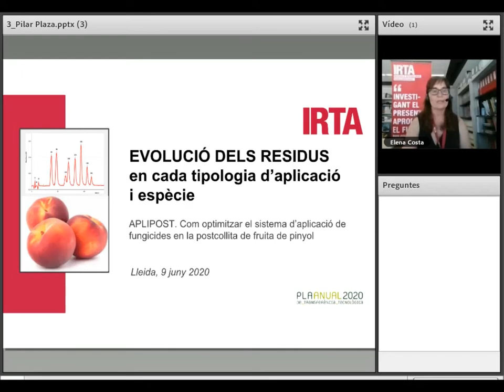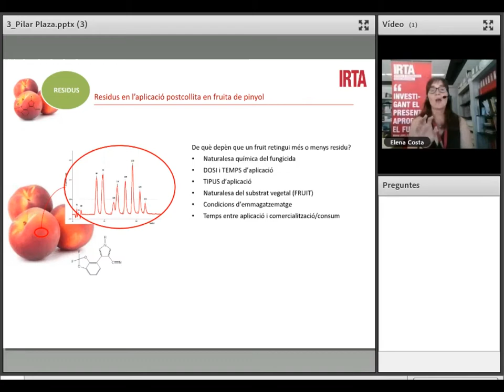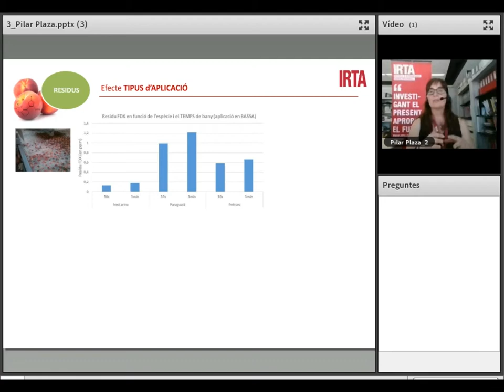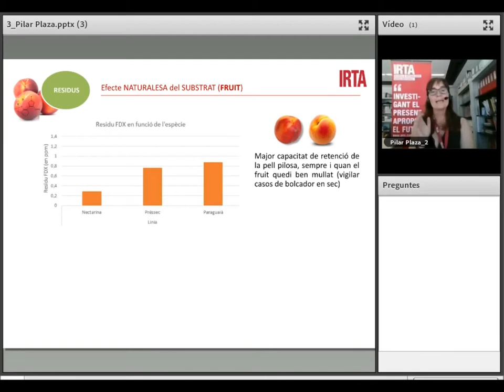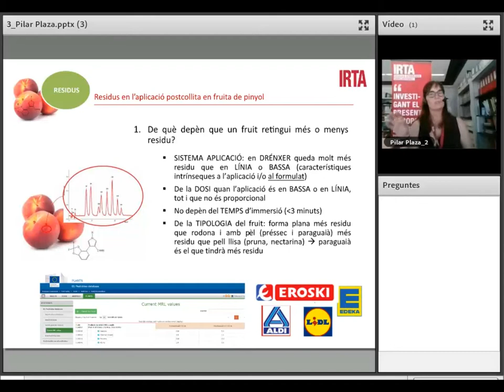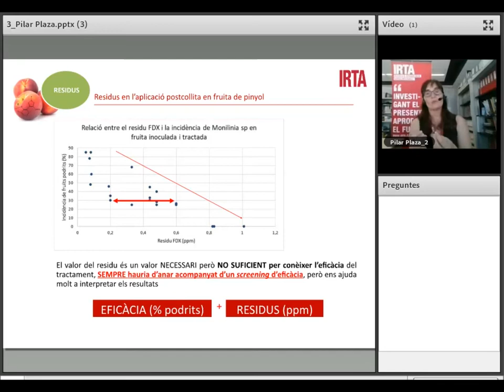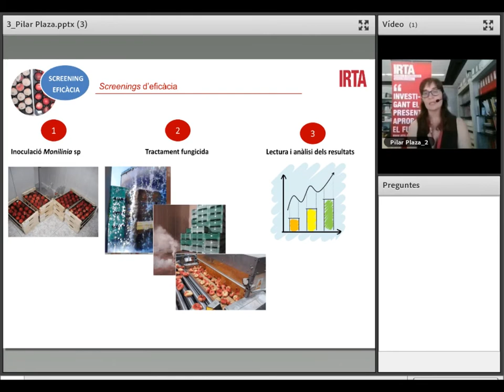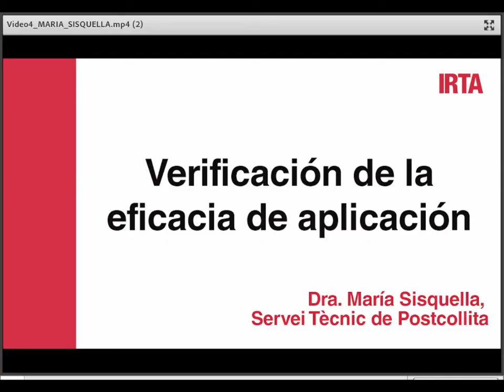APLIPOST: Residus després dels tractaments en Postcollita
La Pilar Plaza, del Servei Tècnic de Postcollita de l'IRTA, explica, en el marc de la jornada APLIPOST del 9 de juny de 2020, l'evolució dels residus fruit dels tractaments aplicats combatre les malalties en postcollita, i en concret en fruita de pinyol.

Al final del vídeo, la Maria Sisquella, també del Servei Tècnic de Postcollita de l'IRTA, explica com verificar l'aplicació dels tractaments.